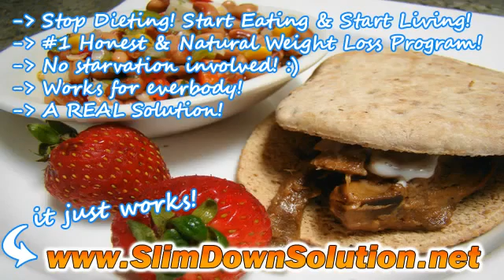Obesity Guidelines 2010